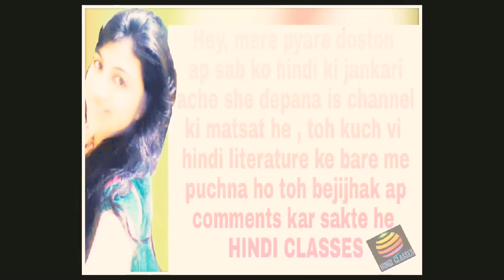Teaching aptitude {PART - 2)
Mh facebook i'd Com /snigdhashuvadarsini